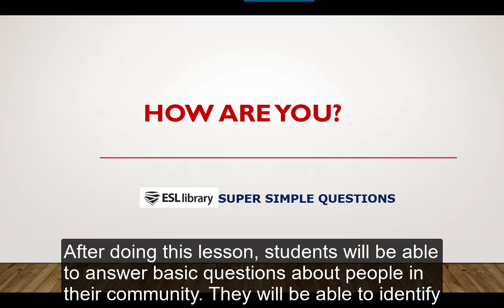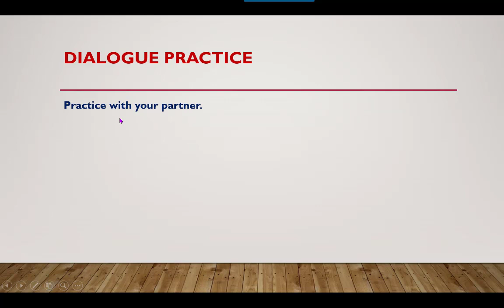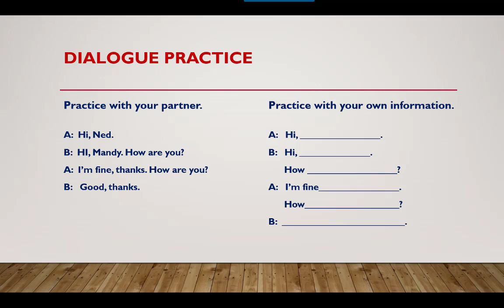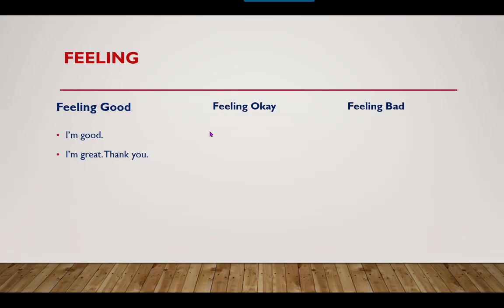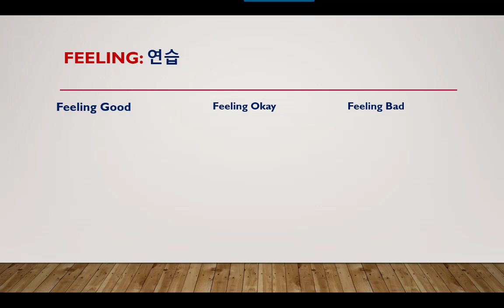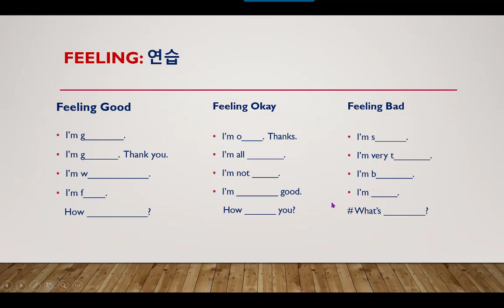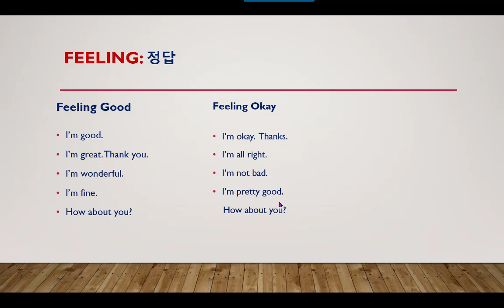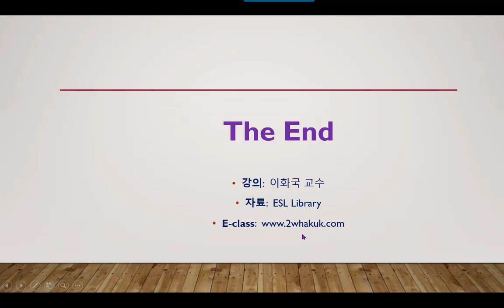간단한 영어질문